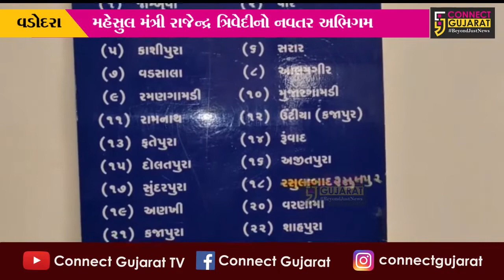વડોદરા : મંત્રી રાજેન્દ્ર ત્રિવેદીએ અચાનક પહોંચ્યા મામલતદાર કચેરી, પછી થઇ જોવા જેવી